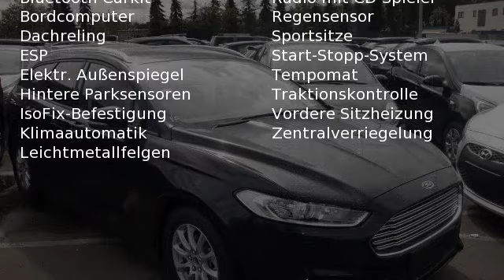Ford Mondeo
Verbrauch komb: 5,9 l/100km
Verbrauch innerorts: 7,9 l/100km
Verbrauch außerorts: 4,7 l/100km
CO2 Emmision komb.: 137,0 g/km
CO2-Effizienz: B

Hersteller: Ford
Modellvariante: Mondeo
Leistung: 160 kW
Hubraum: 1.489 cm3
Kraftstoff: Bezin
Schadstoffklasse: euro 6
Getriebe: schaltgetriebe
Karosserie: stationwagon (5 drs)
Farbe: FROZEN WHITE

Ausstattung:
* Fahrer-/Beifahrer-Airbag)
* Polsterstoff
* ABS (Antiblockiersystem)
* Zentralverriegelung
* Klimaautomatik
* LM-Felgen
* CD
* Radio
* Bordcomputer
* Dachreling
* Navigationssystem
* Elektrische Fensterheber
* Außenspiegel elektrisch verstellbar
* Nebelscheinwerfer
* Sitzheizung vorne
* Tempomat
* Traktionskontrolle
* Elektrische Wegfahrsperre
* ESP (Elektronisches Stabilitäts-Programm)
* Kindersitzvorbereitung (ISOFIX)
* Regensensor
* Sportsitze
* Bluetooth
* Start-/Stopp-Automatik
* MP3-Schnittstelle
* Sportpaket
* Freisprecheinrichtung
* Lichtautomatik
* Einparkhilfe vorne
* Einparkhilfe hinten
Beschreibung:
Wir haben weitere Farben dieses Fahrzeugs im AngebotKlimaautomatik 2-ZonenLederlenkrad mit LederschaltknaufBordcomputerColorverglasung68FJ Business Pack: Ford-Navigationssystem mit SYNC 3, CD, SD, USB, Automatische parellele EinparkhilfeAktive Kopfst&uuml;tzen vorne und hintenAu&szlig;enspiegel elektrisch verstelbar und beheizbarAu&szlig;enspiegel in WagenfarbeDachreling (nur f&uuml;r Kombi)Elektrische Fensterheber vorne und hintenElektrische ParkbremseESC, EBD, ABS, TCS, BLD+ und Brake AssistFahrer- und BeifahrerairbagFrontscheibenheizungHill Start Assist (HSA)Innenspiegel automatisch abblendendKeyless StartKopfairbags vorne und hintenLED-R&uuml;ckleuchtenLeichtmetallr&auml;der 17 5x2-Speichen-DesignLicht- und Regensensor Mittelarmlehne vorne und hintenMy Key Nebelscheinwerfer mit ChromeinfassungParksensoren vorne und hintenPrivacy Glas (abgedunkelte Scheiben hinten)ReifendruckkontrollsystemSeitenairbagsSitzheizung vorneSportsitze vorneStart-Stopp-SystemTempomat mit ASLD (Automatic Speed Limiting Device)Zentralverriegelung mit Fernbedienung